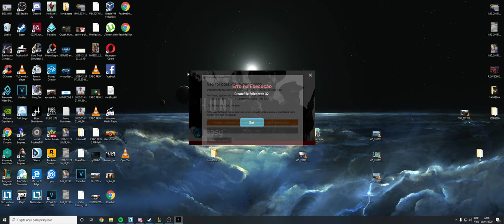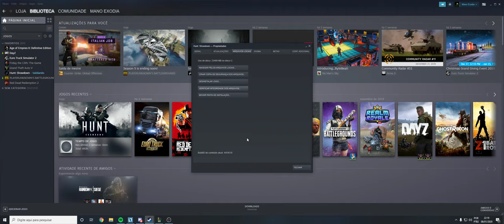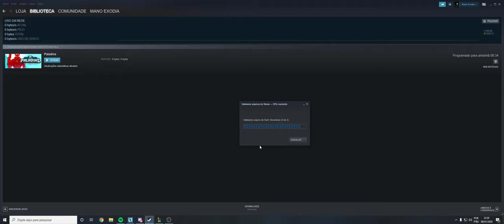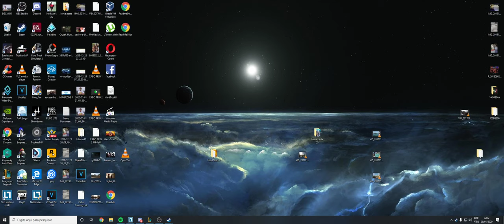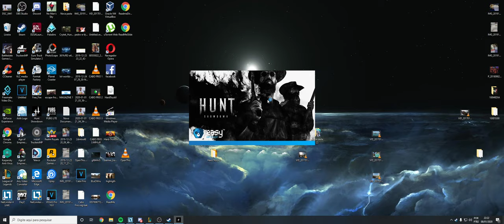Caçando ft. Marcos Hunter - Hunt Showdown - LIVE